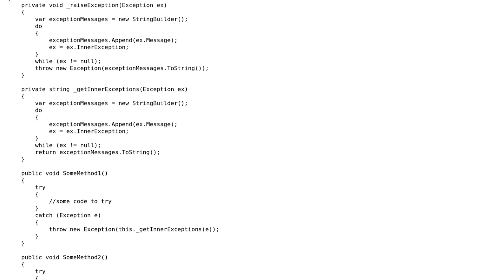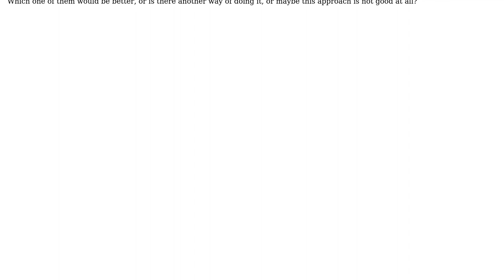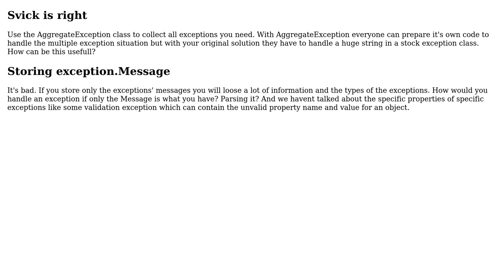Code Review: Accumulating inner exception messages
With thanks & praise to God, and with thanks to the many people who have made this project possible! | Content (except music & images) licensed under CC BY-SA | Music | Images & others | With thanks to user Peter Kiss user Artyom Neustroev and the Stack Exchange Network Trademarks are property of their respective owners. You are responsible for your own actions.